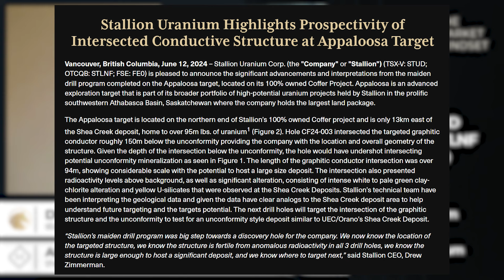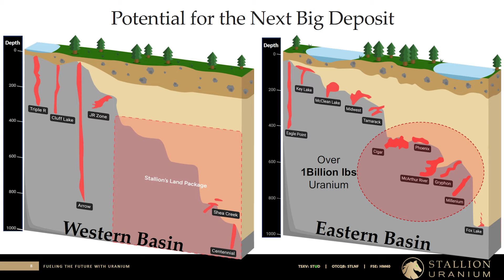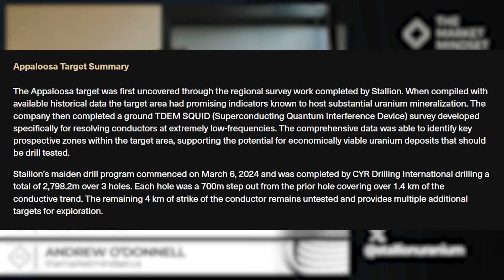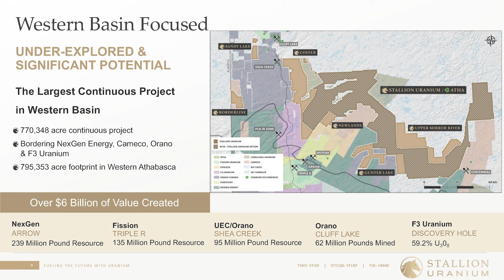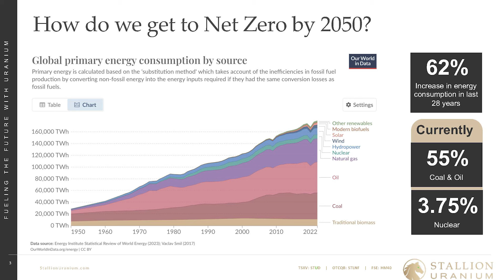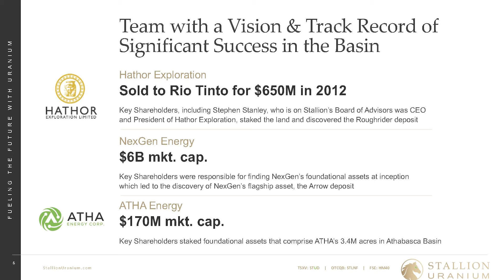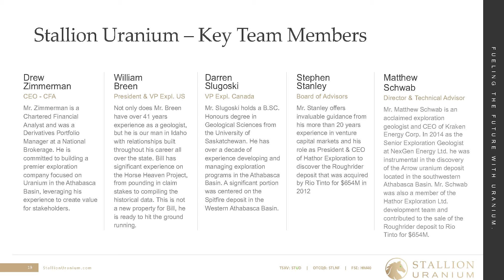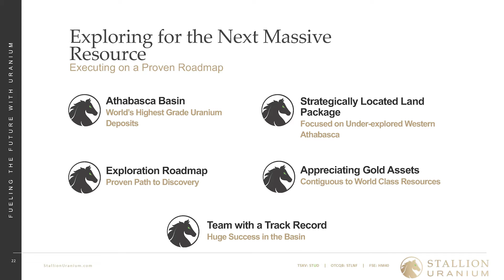Stallion Uranium: Big Moves in Athabasca's Energy Frontier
Join us for an exclusive interview with Drew Zimmerman, CEO of Stallion, as we dive into the heart of uranium exploration in Canada's Athabasca Basin. Discover the cutting-edge developments and strategic insights behind Stallion's promising ventures in this high-stakes industry.
Key Topics Covered:

Introduction to Stallion and Athabasca Basin [00:00:00 - 00:00:26]: Drew Zimmerman introduces the challenging yet promising landscape for junior miners in the uranium-rich Athabasca Basin, highlighting the significant conductive zones they've encountered.

Success of Maiden Drill Program [00:00:26 - 00:00:55]: Learn about the technical successes of Stallion's first-year drill program, shedding light on the potential for substantial uranium deposits in the region.

Exploration Goals and Geological Insights [00:01:20 - 00:03:23]: Zimmerman discusses Stallion's systematic approach to discovering major uranium deposits, comparing their findings to existing significant mines.

Drilling Results and Future Targets [00:03:23 - 00:05:31]: An in-depth look at the recent drilling results and how they guide Stallion's next steps towards potentially game-changing discoveries.

The Larger Context of Uranium Demand [00:05:31 - 00:07:17]: A broader discussion on the global nuclear renaissance and its impact on uranium demand, emphasizing the strategic importance of recent and upcoming explorations.

Prospects and Challenges of Uranium Mining [00:07:17 - 00:09:17]: Zimmerman details the excitement and challenges in the junior mining sector, particularly focusing on uranium's role in global energy security and emission reduction.

Canada's Role in Global Uranium Supply [00:16:12 - 00:18:25]: Insights into how Canada's resource-rich landscape can lead the way in the global uranium market, emphasizing environmental and economic benefits.